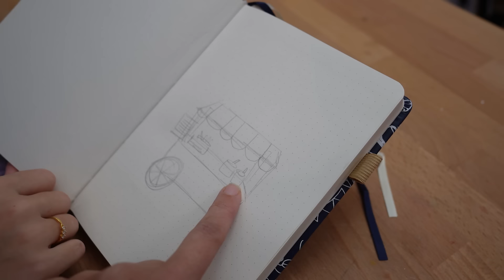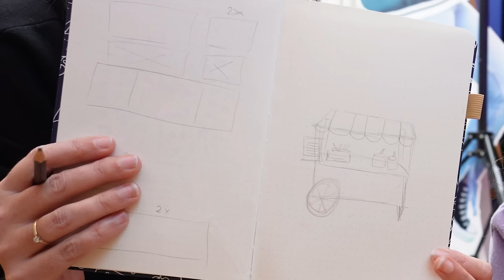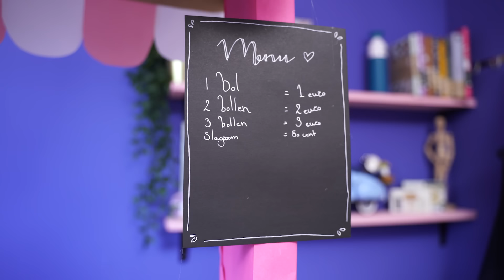WIE MAAKT DE BESTE SURPRISE? - Sinterklaas Surprise Challenge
Twee teams nemen het tegen elkaar op en maken allebei een surprise. Wie de beste surprise maakt, wint de prijs. Wie gaat er winnen?